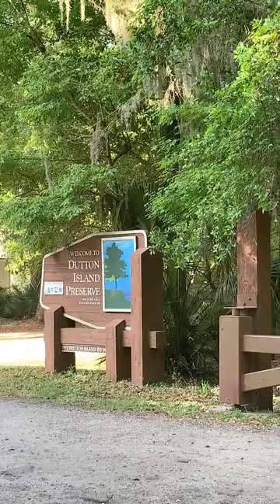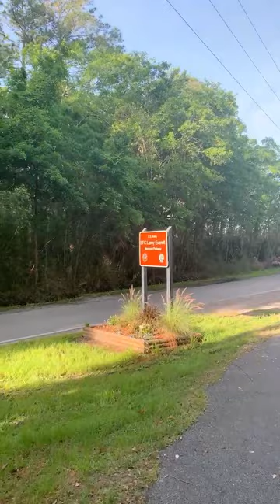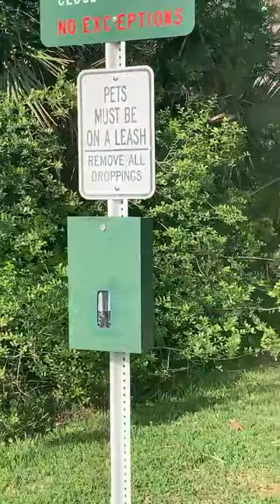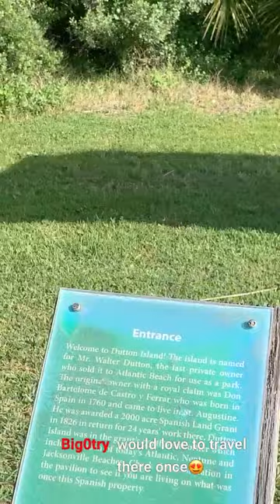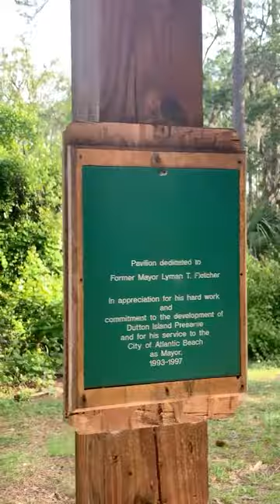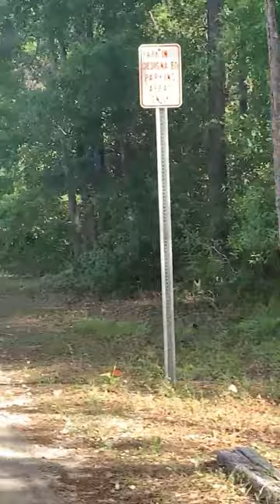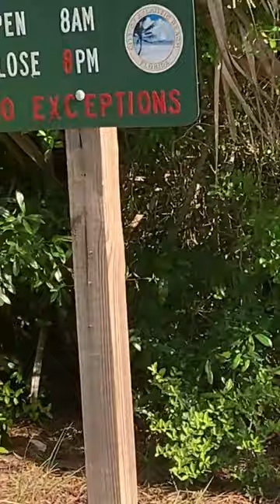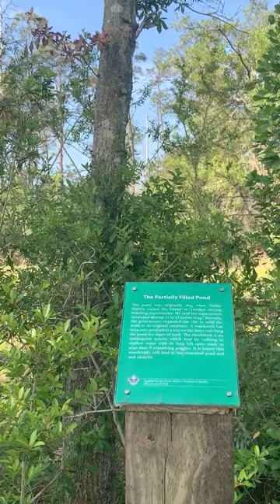Explore With Me - Atlantic Beach, Florida. Dutton Island Preserve on the Intracoastal Waterway Jax!!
Hey There Fellow Dreamers!!

Thanks for exploring with me this morning along the breathtaking intracoastal waterway in Atlantic Beach, Florida! We’ll have our morning coffee and go for a walk together, and hopefully see some special creatures along the way.

See you out there under the sun!

Love you,
Christine

P.S. What creature of the intracoastal waterway is your favorite?
1) Turtles
2) Snakes
3) Birds

Today we visited Dutton Island Preserve, which is located at:
793 Dutton Island Road West
Atlantic Beach, Florida 32233

For more information on Dutton Island Preserve, including hours of operation and camping information, check out their website at:

Today we saw an Atlantic Beach Heritage Tree!! Further information on the Atlantic Beach Heritage Trees, including a map of all their locations, can be found at:

This was filmed LIVE on Wednesday, April 17, 2024 in Atlantic Beach, Florida.

Video 362.
Livestream 109.

Hey there fellow Dreamers! March Before You Feel Like It... If you've got dreams - it's up to YOU to make them come true.

I'm Christine Pieper, and these are my Floridian Dreams. I am an Artist, Writer, and content creator here on YouTube, living my very best life in The Sunshine State. I'm here to give you a push - I want you to have the best day of your life today, then do it all over again tomorrow. These are my dreams, and if you've got dreams - it's up to you to make them come true - and no one else.

I go LIVE multiple days a week from somewhere in The Sunshine State - taking you along on all of my Floridian Adventures  - and beyond! But most importantly, let me know how you're doing today… And, what step are you taking today to pursue all your dreams?

4) My 1st Coloring Book is for sale on Amazon!
Sheltie & Friends Easter Coloring Book:

P.S.) Thank you with all my heart for purchasing art from a living artist. Your support directly helps me pursue all my future creative endeavors.